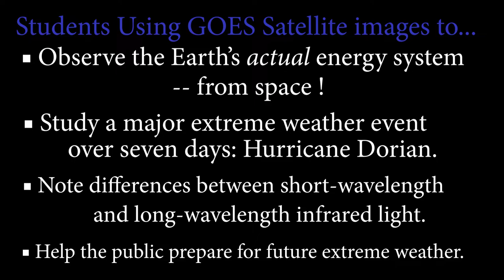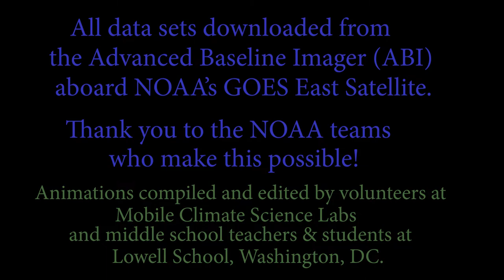Students Observe Earth's Energy System using GOES Satellite Images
Hurricane Dorian is the subject, in time lapse, over seven days. Middle school students use animation compilations to observe Earth's Energy System.

Reflected sunlight is observed in visible light (ABI Band 1) and short-wavelength infrared (Band 3).  One of the long-wavelength infrared bands (Band 10) provides the third time lapse animation.

All images downloaded from the GOES Image Viewer:
star.nesdis.noaa.gov/GOES/

Thank you NOAA teams for your incredible work in sharing this vital data with the public!